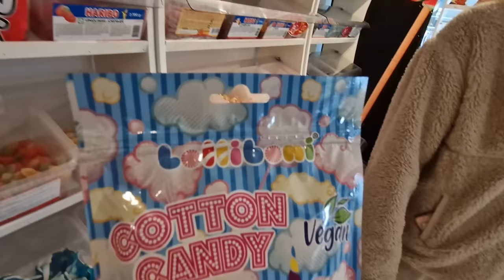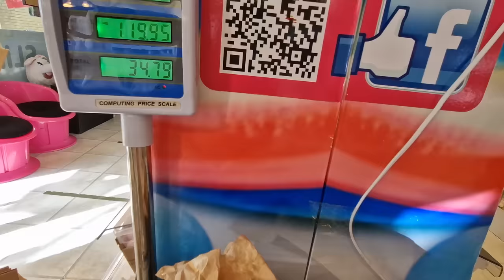FIA BLANDER SLIK/CANDY🍭VI SPISER AFTENSMAD PÅ PIZZARIA🥙